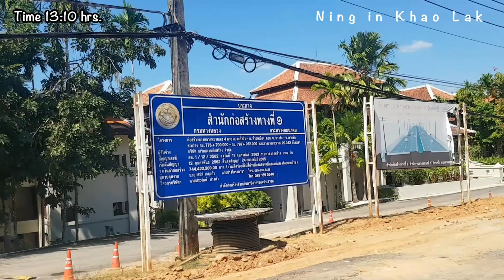Khao Lak Center today at noon !! update ! 15 January 2022